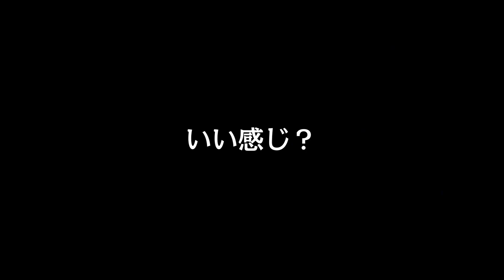200ccでは負けねぇ【修行の成果発揮の刻#09】せかいレース編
■レインボーロード【200cc】0:38
■ツルツルツイスター【150cc】3:51
■ネイチャーロード【150cc】6:50
■（N64）ピーチサーキット【150cc】10:03

おじさん二人の「マリオカート8DX」ゲーム実況！オンラインせかいレース編
「200ccで修行の成果発揮!? - 200ccでは負けねぇ」の巻〜
【かずぼー（1P）＆こっしー（2P）】

低レベルなクセに、やたら偉そうな二人が「全コース任天堂公式ゴースト撃破」という目標を掲げ修行を決行！
無事！目標を達成し、オフライン修行を終えたおじさん二人が、いよいよオンライン対戦に突撃!!
世界の強豪達と対戦すべく、オンラインを爆走中！